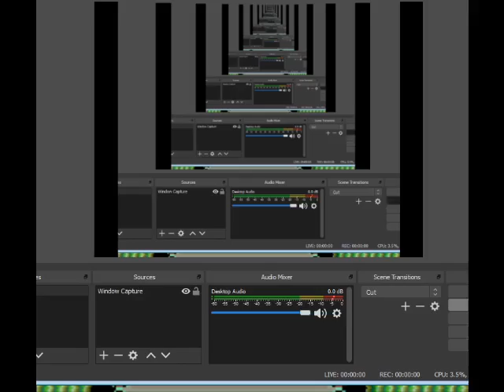F-Zero SNES Master Class 1st Place Wild Goose Pico Death Wind 2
全100％のビデオゲームのチュートリアル2018 Full 100% Video Game Walkthroughs 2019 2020 F-Zero SNES Master Class 1st Place Wild Goose Pico Death Wind 2